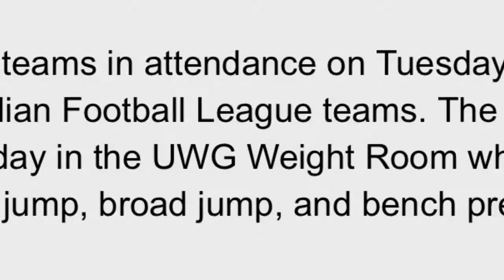UWG Athletes Impress NFL Scouts at Pro Day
Dylan Donahue, who was invited to the NFL Combine a few weeks ago did only the bench press in the weight room, and did 31 reps to improve on performance at the Combine. On the field, Donahue improved his shuttle time to 4.19.

Marcus Sayles impressed in the weight room with a 40-in vertical jump, and an 11-foot broad jump. On the field, Sayles continued to impress as he clocked a 4.49 time in the 40-yard dash and impressed the scouts in drills.

Alex Armah who checked in at 6-0 and 244 pounds did 26 reps on the bench press and had a 34-inch vertical. Armah clocked a 4.68 time in the 40-yard dash and looked extremely smooth in drills, catching every pass thrown to him in the offensive position drills.

Another impressive performance was from Curtis Lindsay who ran a 4.57 in the 40-yard dash.